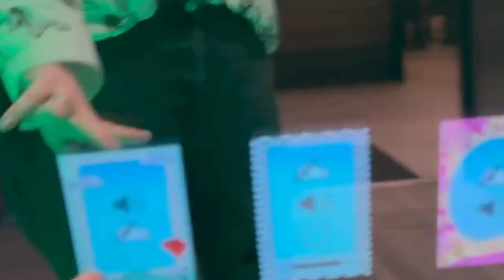Mirror Photo Booth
Our Mirror Air Photo Booth. This unique addition is sure to be a hit at an event. The Mirror Air Photo Booth combines the classic fun of a photo booth with a sleek and modern design. Guests can strike a pose, and the interactive mirror will guide them through the photo-taking process. With customizable templates and instant prints, it's the perfect way to capture and share memories. Your guests will love the combination of technology and nostalgia that the Mirror Air Photo Booth brings. It's a definite crowd-pleaser!

With our booth, you can instantly print your favorite photos on the spot. Take home physical copies and create a personalized photo gallery to cherish forever.

Want digital copies? No problem! Share them with friends and family, or use them for social media posts and digital albums.

 And if you prefer texting, we've got you covered too! Just enter your phone number, and we'll send the photos as a text message. It's a quick and convenient way to have your memories right at your fingertips.